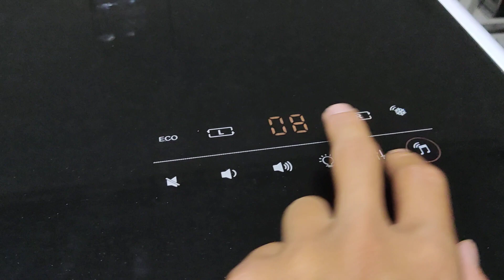2023年8月24日